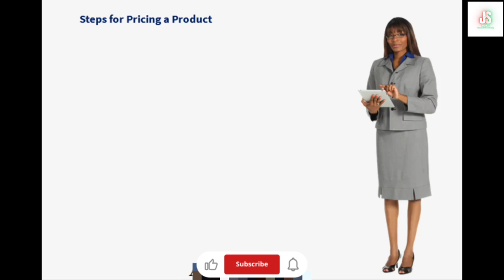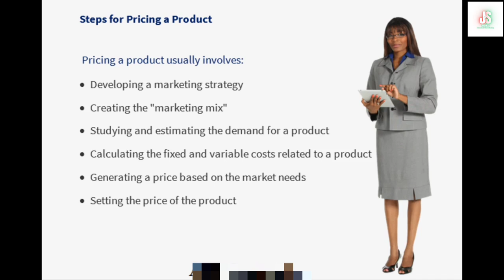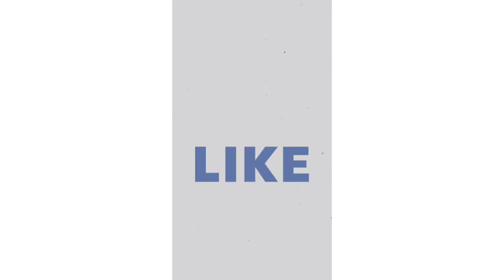Steps for pricing ကိုယ်ပိုင်စီးပွားရေးလုပ်ငန်းရှင်များအတွက် Marketing သင်ခန်းစာ